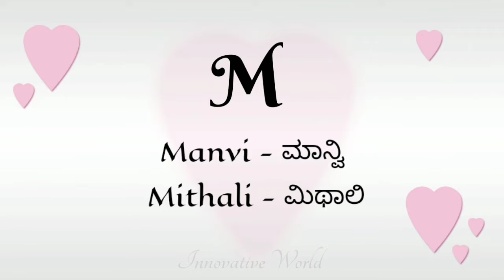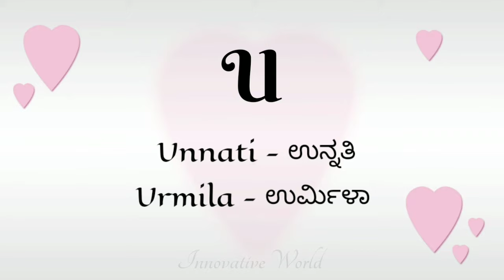A-Z ವರೆಗೂ ಸುಂದರವಾದ ಹೆಣ್ಣು ಮಗುವಿನ ಹೆಸರುಗಳು | A-Z Baby Girl Names |New & Cute Baby Girl Names from A-Z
ಯಾವಾಗಲೂ ಇದೆ ರೀತಿಯಾಗಿ ಸಪೋರ್ಟ್ ಮಾಡಿ☺
         Please do Support us guy's☺